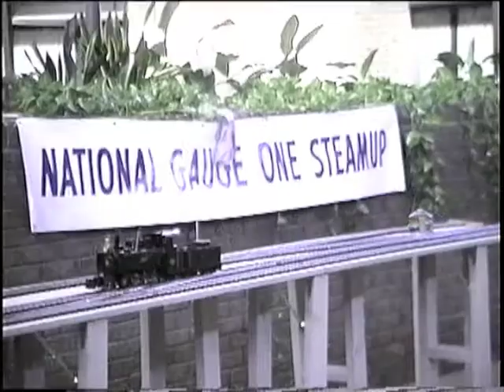Diamondhead Steamup 2011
Trailer for the Diamondhead 2011 Steamup. Clips from very old footage from the early days of the steamup.